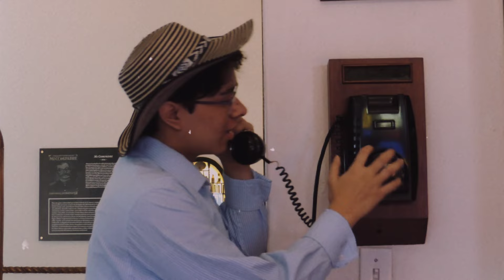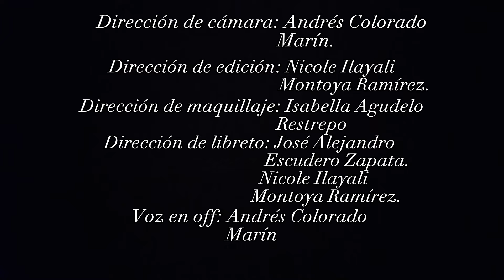Fátima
Cortometraje participante en el "film festival: las ciudades invisibles 2023" de la IE José Manuel Restrepo Vélez del municipio. Festival de cine escolar, creado con el fin de reflexionar sobre los imaginarios urbanos y las formas de leer el territorio por parte de los jóvenes.